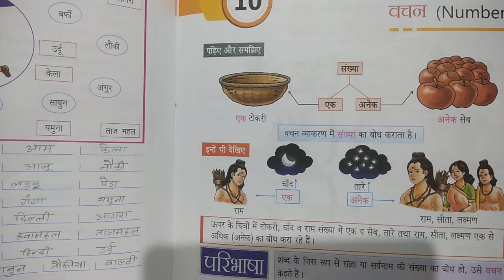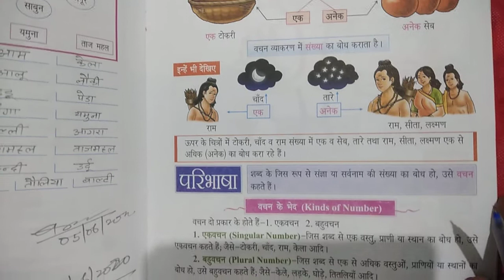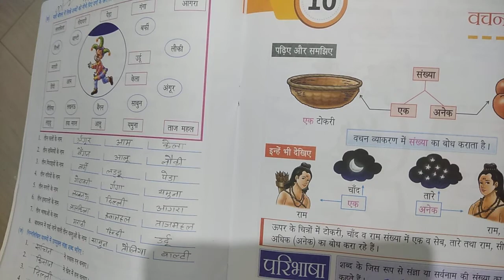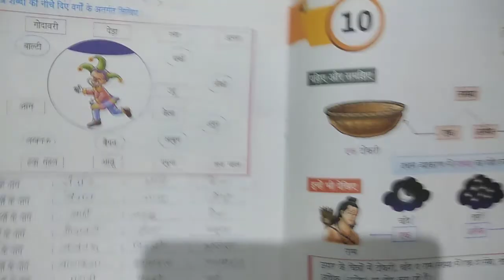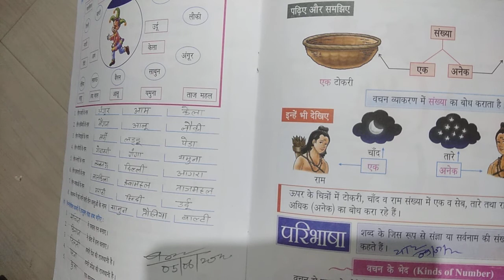Class -2 Hindi Grammar Chapter-10 (वचन ) Part-1 By:- Amarnath Sir